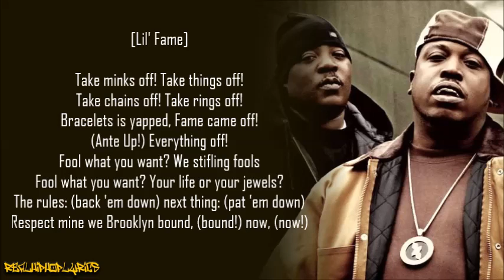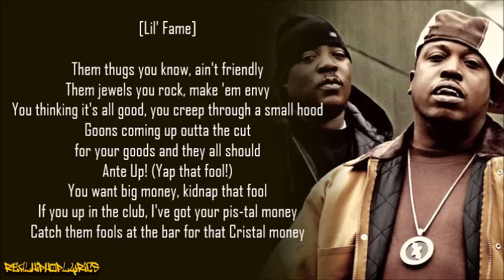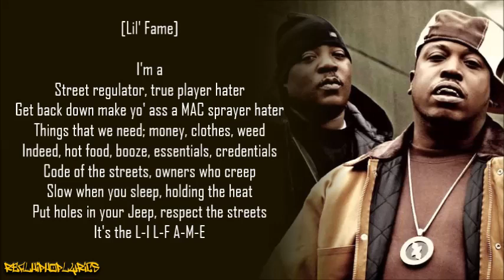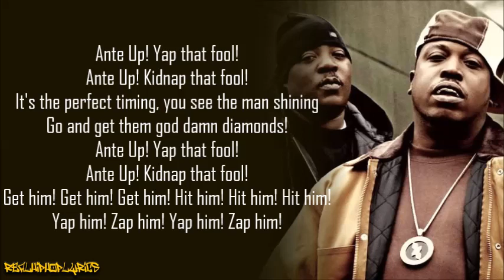M.O.P. - Ante Up (Robbing-Hoodz Theory) [Lyrics]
Artist/Group: M.O.P.
Album: Warriorz
Released: 2000
Label: Loud/Relativity Records

"Ante Up (Robbin-Hoodz Theory)" is a song by American hip hop duo M.O.P. from their fourth studio album Warriorz (2000). Seen as their breakthrough single, it was released in 2000 and reached number 7 on the UK Singles Chart. A remix of the song features Busta Rhymes, Remy Martin and Teflon. The remix CD includes an additional version which features Funkmaster Flex.

In an interview with Zilla Rocca at Passion of Weiss, "It's a saying that we got from my mother, every time someone comes through the door she’s like, 'Where it's at? Ante up.' Just the fact that we took it from the street corner—there was two meaning to the record. It was ante up, we've been in this game too long you guys see how we demolish the stage, how we make short work of the main major artists when we get on their records and you still won't give us the props and the recognition that we deserve."

The song is based around a sample from the Sam & Dave song "Soul Sister, Brown Sugar".